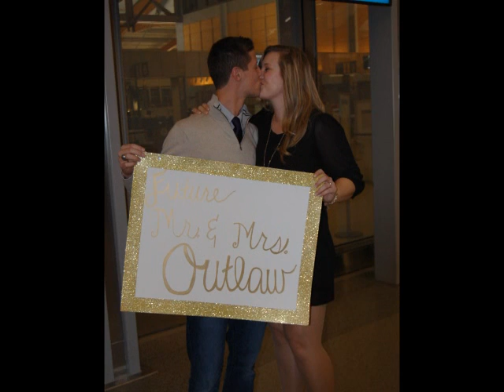proposal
My sister got engaged